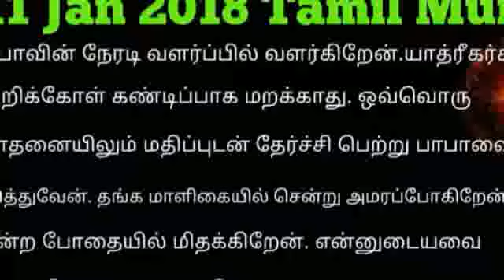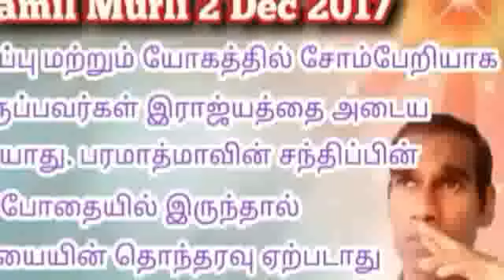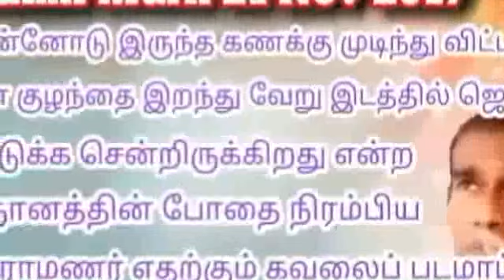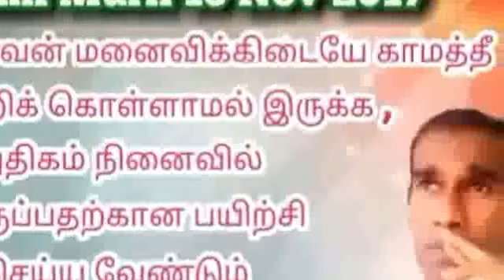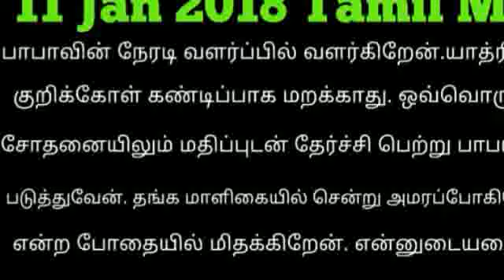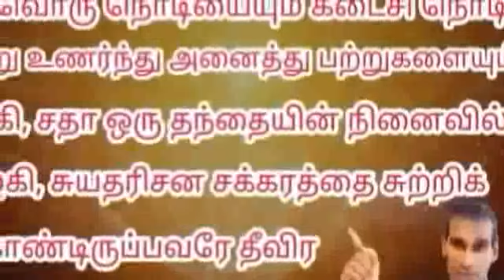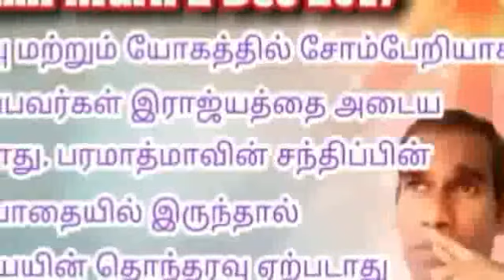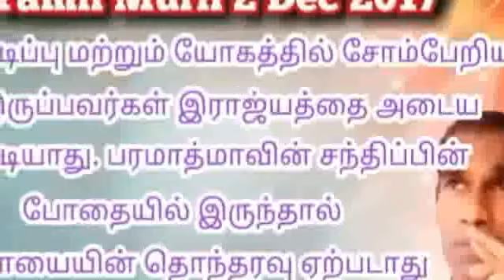Tamil Murli Churning 5 Feb 2018 - Rajayogi BK Sneha Brahmakumaris